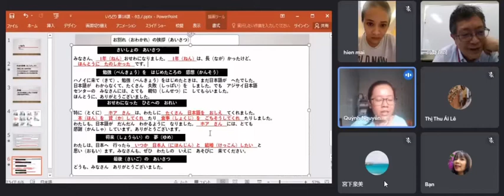Lớp học Yokohama kaiwa N4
Do thầy cô trường Art College Yokohama dạy các bạn học sinh AJISAI hoàn toàn miễn phí, hỗ trợ các bạn chưa bay được sang Nhật học.